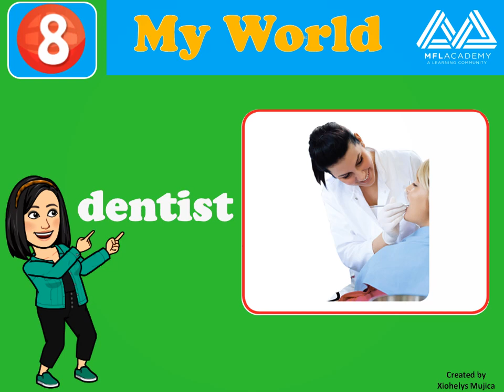1BF1 U8 My world Vocabulary 2